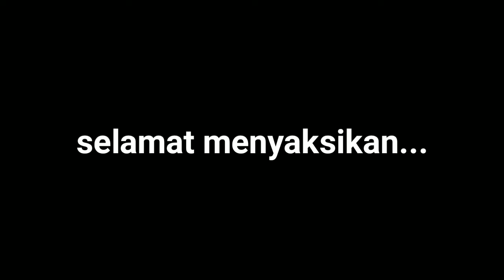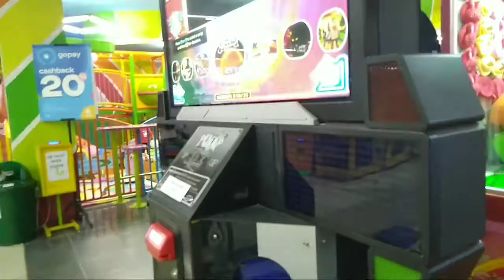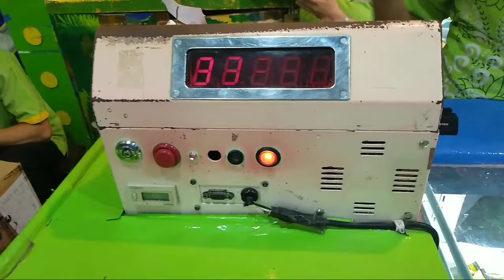Vlog gaje again... Ke mall pake sandal jepit🤣🤣 |Baca deskripsi video😂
Hayy gess wkwk.
Balik lagi di video gaje+aneh+cringe.

Jd gw mendadak pergi ke mall bareng sama temen2 gw:v
Padahal niat dari awal cuma ngumpul2 doang taunya diajakin jalan wkwk:v
Dan pas nyampe sana beneran orang2 pada liatin gw pake sandal 🙃demi apa gw malu bet:((

Jadi kalian tau kan knp gw pke sandal:v
Yaa ditonton aja lahh yaa daripada gak ada konten:((

simak videonya.

And...
Buat kalian yang suka baca Wattpad bisa kunjungi 2 karyaku✍️ yaa.
Jangan lupa untuk Vote ❤️ dukung terus aku di YouTube maupun di WP😘😊.

Like,Komen,And Share Yaaa!!!

STAY WITH ME GUYS~👍
See_you_again_to_my_channel
happytoday😄
bye...
Keep☆Enjòý